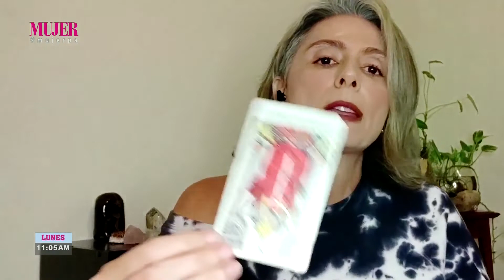Energía disponible para la semana según el TAROT | Mujer